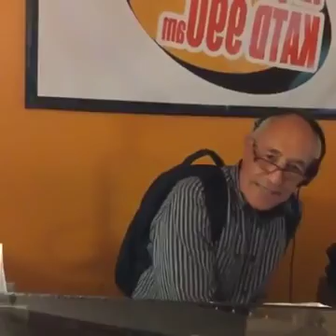8-9-16 ABOGADO CRIMINALISTA DEFENSA CRIMINAL, PREGUNTAS PENALES 1-800-530-1800 AbogadoCross.com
AHORA EN VIVO EN FACEBOOK-LIVE Y EN LA RADIO 1010AM
AGOSTO 9, 2016 a las 12:35 PM